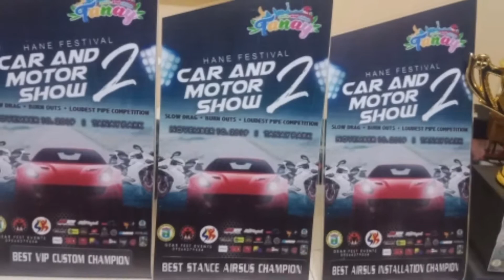Hane Festival Tanay Rizal Car and Motor Show Kia Picanto, Toyota Bb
Hane Festival Carshow
 Tanay Rizal